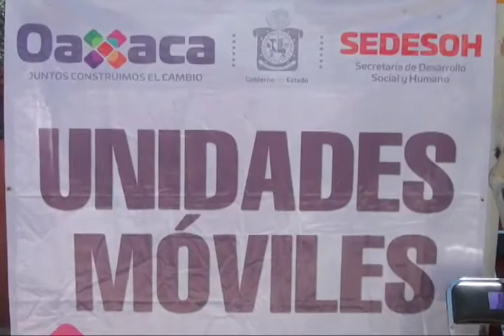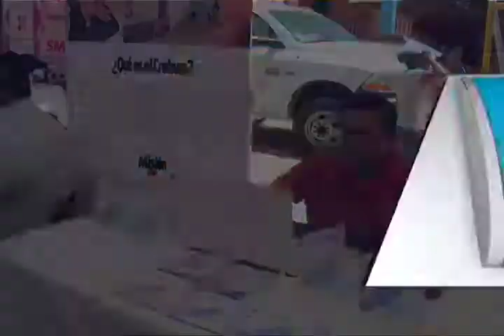Más de 42mil oaxaqueños han sido beneficiarios con las Caravanas del Desarrollo Social:SEDESOH